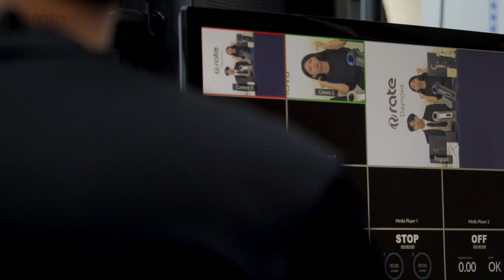레이트 데이노바 네이버쇼핑라이브 메이킹필름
지난주 데이노바 쇼핑라이브 방송도 성공리에 마무리 되었어요!
보이지 않는 곳에서 수고해주신 레이트 스탭, 쇼호스트 및 관계자분들 너무너무 감사합니다~

응원댓글, 좋아요, 구독도 잊지 말아주세요!

DAYNOVA EVENT
지금 레이트 스토어에서는 데이노바 신제품 출시를 기념하여 이벤트를 진행하고 있어요~ 명품 드라이기를 합리적인 가격에 훈훈한 사은품까지 받고 살 수 있는 기회를 놓치지 마세요!

1. 스탠드거치대 증정
2. 헤어브러쉬4종세트 증정
3. 드라이기 파우치 증정
4. 신제품출시 기념 특가
5. 무료배송